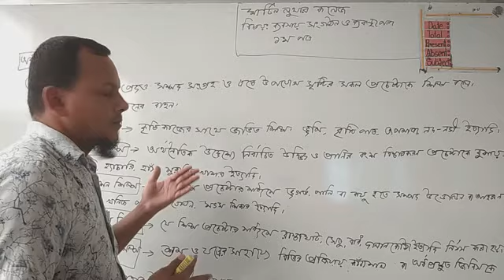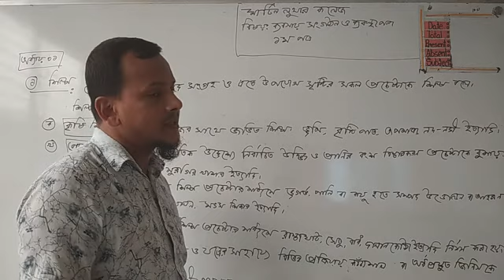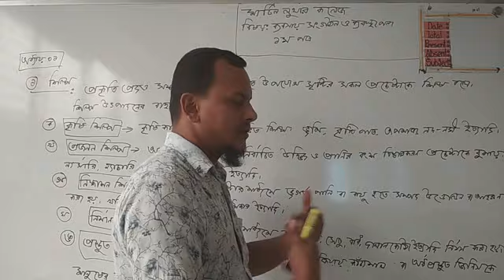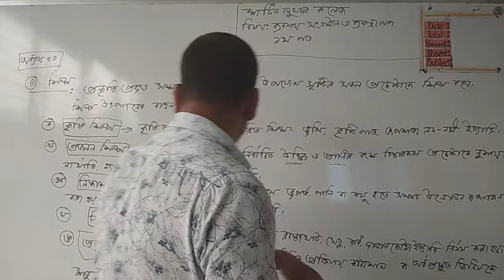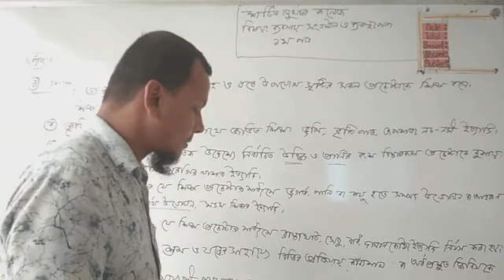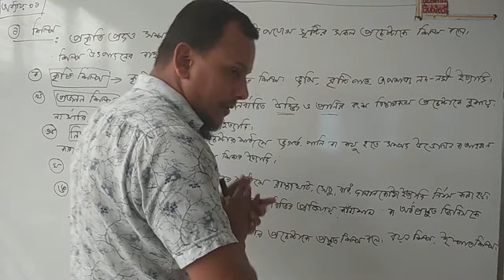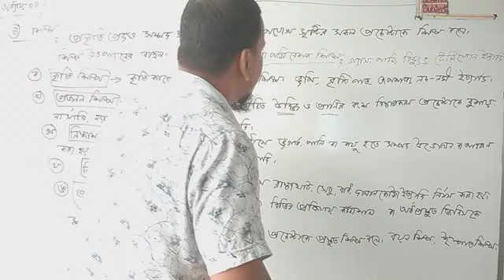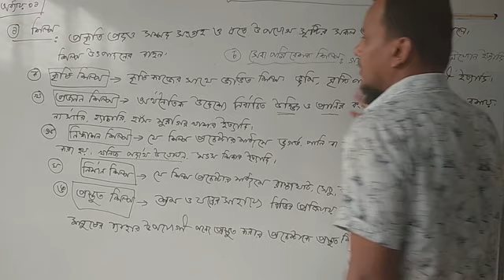HSC 1st year Management Lecture 2